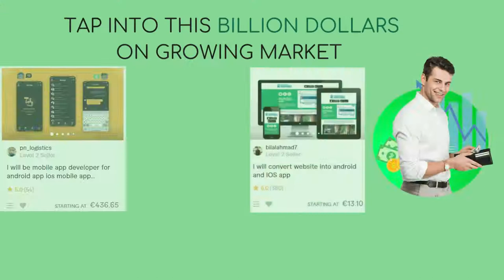ZAPABLE AGENCY 2021 INVITATION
ZAPABLE APP BUILDER AGENCY 2021

Apps building is a multibillion dollar market and all modern businesses a must have in order to thrive ! You can make significant amount of money, it is literally a business in a box with Zapable App Builder.

Zapable agency 2021 is the latest upgraded version. The Newest features are Progressive Web Apps, New Layouts and Styles, Sell Access To Membership Apps and more...

Main Features:
Progressive web apPs PWA
Sell Digital Products In App with Zap DigitalEBooks, Audio, PDF,  Step by Step Courses​
Sell Ecom in App With Zap EComIntegrates with Teespring, woo commerce, Shopify, Volusion, Magento *many more
Membership Apps - Sell Access to Membership AppIntegrates with Wishlist, Clickfunnels, Teachable, Kajabi
Appointment Forms. Allow customers scheduld appointments and set your availability.
 Audio integration
. Take Payments In AppIntegrates with Paypal, Stripe, JV Zoo, Clickbank , Warrior +
Push NotificationSend instant push notifications to people with the app
Create Instant Mobile AppsAccess apps via a direct web .app url - No more paying Apple 30% for in app purchases
Automated Apple SubmissionNew technology enables rapid App submission process
Submit to Google Play / AndroidGet live in the google play store within 72 hours
Digital Loyalty CardsOur next gen “QR code scanning” enabling digital loyalty cards & employee control customisation
Audio IntegrationIntergrate into Sound Cloud, itunes, Spotify, Deezer
Video GalleryShare your videos on YouTube, Vimeo, Wistia and many popular video services
Image  GalleryShowcase beautiful images of clients businesses services
Discount CouponsEntice people into your brand with time sensitive discount coupons
Folders (Working Title)Create unlimited categories & sub categories in your AppMaps
Share your businesses location with 1 click “go” funcion
Form BuilderBuild fully customisable forms to collect clients leads, quotes etc.
Full Customisable Design - Drag n DropPre Installed Templates & full "Build from Scratch” functionality
Client White Label Members AreaOffer Clients their own private login area with your company branding (Part of the Upsell )
Restaurant Apps + Food MenusShare your restaurants menus in PDF format
Online Food Ordering IntegrationIntegrate into just Eat , Grub Hub, Deliveroo and many more
Auto Responder IntergrationIntegrates with Active Campaign, Get Response, Mail Chimp and any more
Invite a FriendShare your app with other people with totally customisable reward plan.
Share your Facebook,Instagrams, Tik Tok, Linked in profiles

Join the live training == Join the live training book your seat